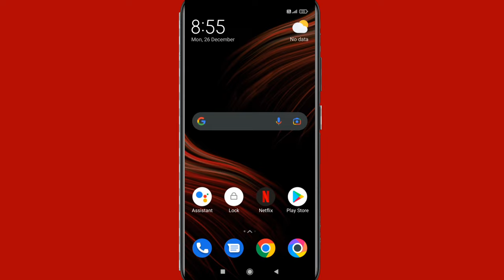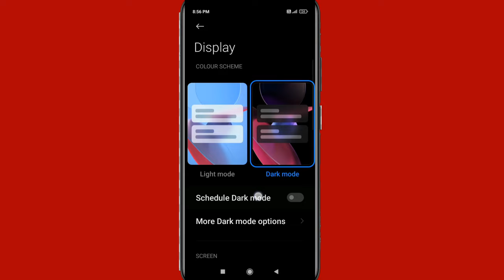Mobile mein automatic dark mode on ya off hota hai is problem ko kaise theek Karen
Hi friends is video me main aapko mobile me automatic dark mode on ya off ho raha hai to is problem ko theek karne ka tarika bataya hun